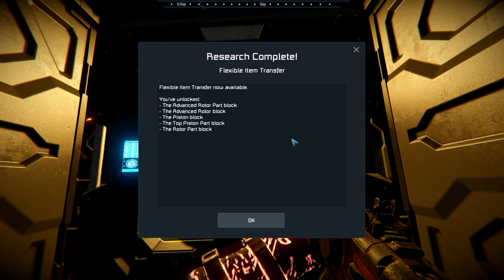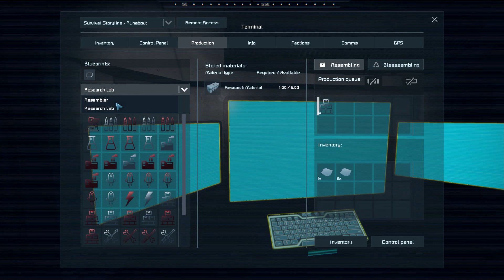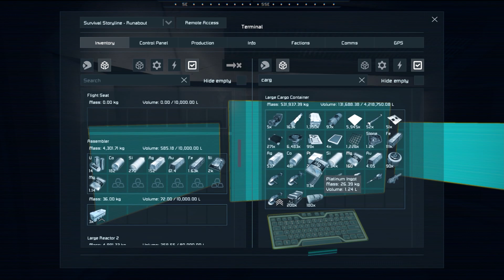Space Engineers | Choose My Adventure Series | Ep. 04 - An Unexpected Guest?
Surprisingly, you voted for cargo technology, and while gathering the materials, we encounter a UFO?!?

Want to help choose my adventure?  Be sure to vote (poll in the card!)

to help me keep the community servers going and our community playing!

►See a mod you're interested in?

Modlist: Coming Soon™!